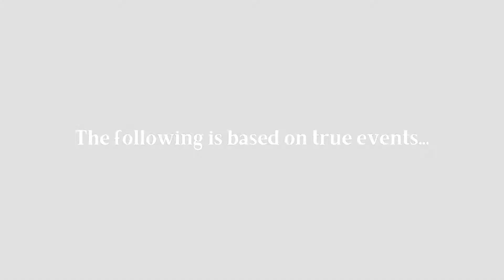Quarantine with A Ghost | A Night With Tricia Black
Ever have to quarantine with a hauntingly annoying roommate?

Written by & Starring Tricia Black & Aba Amuquandoh
Edited by Tricia Black

OR TUNE IN SUNDAY DEC 13th for ep 103!

‘A Night with Tricia Black’ is a LIVE late-night talk show hosted by two-time Canadian comedy award winner Tricia Black. Imagine Late Late Show meets The Rosie O'Donnell Show. Tricia Black brings their years of stage experience to the virtual world. Featuring interviews, musical performances, sketches, and more!

A Night With Tricia Black is
Directed by Carly Heffernan
Written by Tricia Black, Natalie Metcalf, Paloma Nuñez, Tom Hearn , Aba Amuquandoh
Produced by Tricia Black & Tom Hearn
VSM by Spencer Crone

This show has been made possible through the Canadian Arts Council Digital Originals Grant.